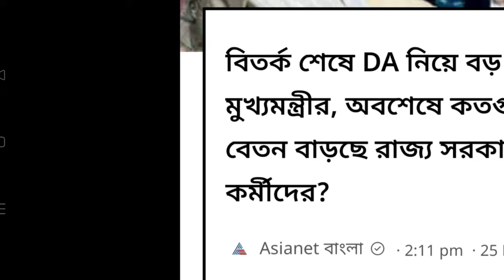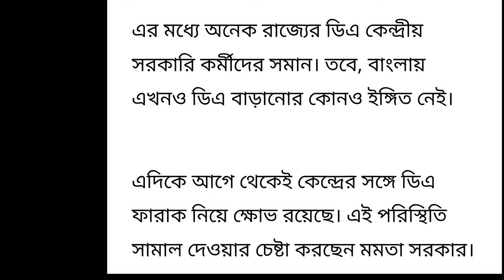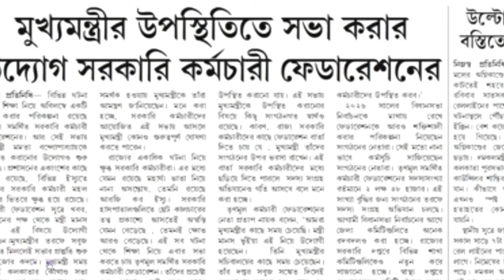তৃণমূলের কর্মী সংগঠনের বৈঠকে DA ঘোষণা করবেন মুখ্যমন্ত্রী ?? DA will declare in wb employees's meetin